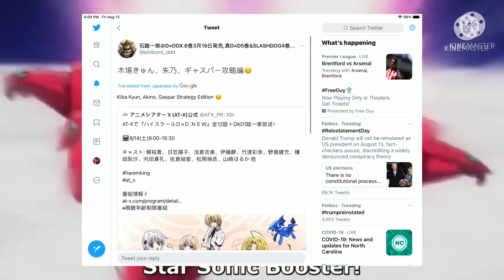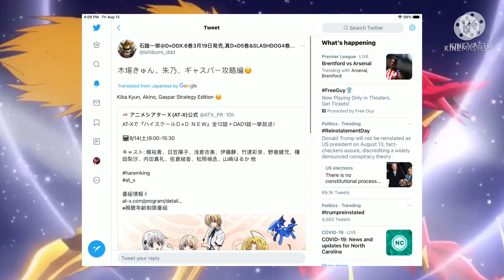GOOD NEWS! HIGHSCHOOL DXD SEASON 5 RELEASE DATE SPECULATION AND NEW UPDATE 2021! [EXPLAINED!]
This Is My 44th! Update with this and will keep GOING TILL WE GET A SEASON 5 BOYS!
Hopefully Your Enjoying the HighSchool DxD Content!
HighSchoolDxD season 5 is looking ok at first glance but we don't know whats going on.
Season 5 and 6 needs to happen we need to continue the legacy of DxD
Time Codes:
0:00 - Intro
0:09 - New Funimation Promo Of DXD!
1:35 - Author Retweet The Reairring of the series!
2:23 - When Would DxD S5 Come out Speculation.
2:56 - Update!